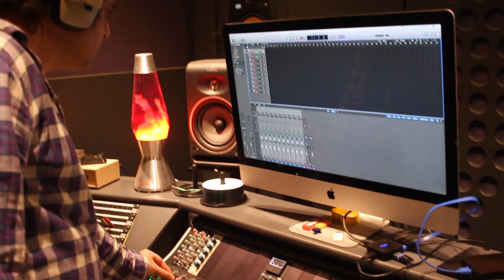Dirty Sister - Filthy Grip | LIVE AT THE LAB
Dirty Sister perform "Filthy Grip" LiveAtTheLab on Tuesday May 1st, 2018.